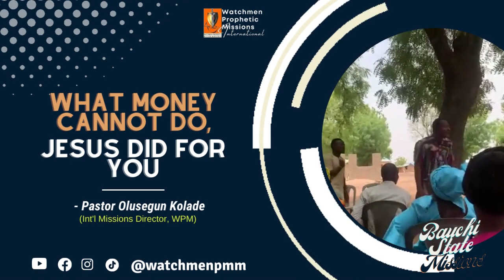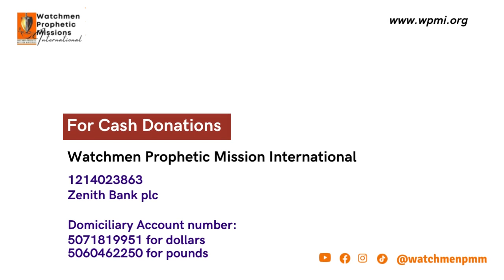Jesus did for us what money could not do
~John 3:16

It is God’s will that ‘none perish but that all come to repentance’ (2 Pet. 3:9).

Jesus promised to ‘draw all people to himself’, following His death and resurrection (Jn 12:32 ).

We Go for He is worthy

Be inspired!
Discover the impact you can have as a Kingdom financier in the lives of Jesus' followers sharing God's love among the Unreached People Groups of the world.

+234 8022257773